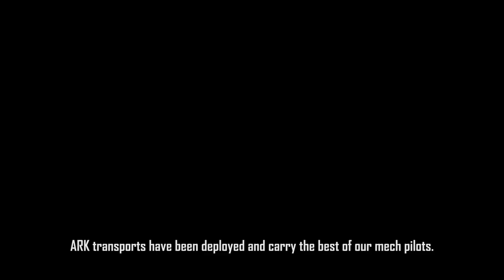Mech Battles: ARKFALL OFFICIAL TRAILER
Join in the most ambitious retro mech shooter on the marketplace as you attempt to fight off an alien threat!

+ 4 Unique, giant mechs to pilot as you fight off an alien invasion
+ 11 missions and boss fights to tackle solo or co-op
+ Fully customizable weapon loadouts
+ High quality, professional audio and music

Available NOW on the Minecraft Marketplace!